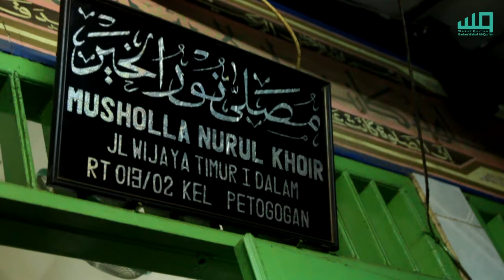Tausiyah Hari Mukti di Kelurahan Petogogan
Selasa 23 Januari 2013 ustdaz hari mukti berkunjung dikelurahan petogogan, salah satu daerah yang menjadi korban banjir. Ustadz hari mukti mengisi tausiyah di mushola Nurul Khoir Jalan Wijaya Timur 1 Dalam Kelurahan Petogogan.